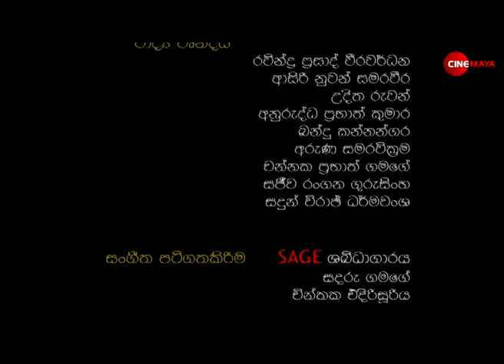Mini Mahima | මිණි මහිම | Episode 12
Producer - Newton Widhanapathirana
Director -Thisula Deepa Thambawita

Cast- Sanketh Wickramage, Nilukshi Fernando, Meena Kumari, Srimal Wedisingha, Ajith Lokuge, Sudharshi Galanigama, Sarath Kothalawala, Chandika Nanayakkara, Hasinika Karaliyaddha, Rashiprabha Sandipani, Mahendra Weerarathna, Manel Wanaguru, Ruupaa Gomez, Udaya Shantha Liyanage, Shashika Pieris